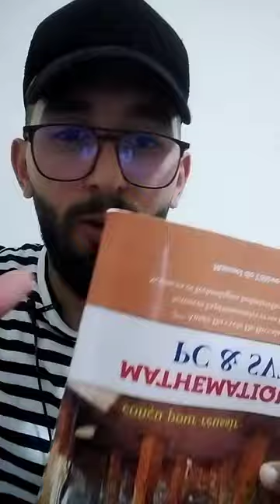دروس الدعم و التقوية عن بعد